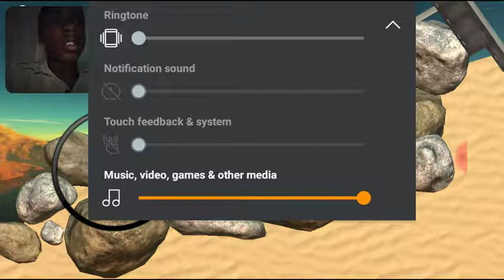Hammer climber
OMG